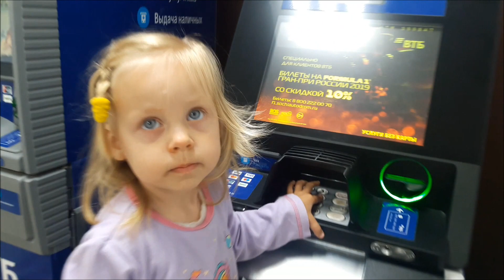👼Мила💖 ребенок 2года 1 месяц - 2 года 3 месяца | Московский зоопарк. 🌞Лето 2019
🦋Всем привет. Это видео про мою любимую доченьку Милу. сейчас ей  2 годика. 👍Тут нарезка видео за 2 месяца. 13 мая по 13 июля 2019 года. новых стихов мы пока не учили. у мамы летом каникулы и у ребенка тоже. сочиняем сами всякие песенки и поем с Милуськой. ☀️за это в дочуня научилась кушать ложкой творожок, лазить на очень высокие лазилки, кататься на скейте с маминой помощью, называет правильно все цвета, рисует пауков, цветы, дорогу. а еще очь хорошо играет в предметы-заместители. 🎆например во время купания кусочек мыла может стать дочкой русалкой, а правая и левая милины ноги это русалы мама и папа😁
пока мы на даче Милуся очень счает по папочке,который работает в Москве и приезжает на дачу только по выходным👨‍👧.